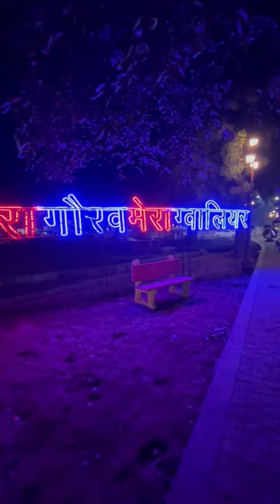BaijaTaal In Gwalior Madhya Pradesh At Night.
Baiza Bai (also known as Baza Bai and Baeza Byee; born 1784 in Kolhapur; died 1863 in Gwalior) was a Scindia Maharani and banker. The third wife of Daulat Rao Scindia, she acceded to the regency of the Scindia kingdom following his death and ruled 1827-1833. As a prominent opponent of the East India Company, she was eventually ousted from power and replaced on the throne by her adopted son Jankoji Rao Scindia II.